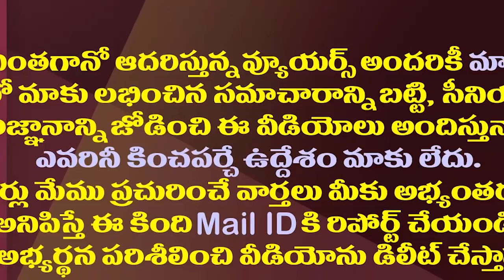జగన్ కొత్త లెక్కలు..కాబోయే మంత్రుల జాబితా ఇదే| The List Of Those Who Are Likely To Become Ministers